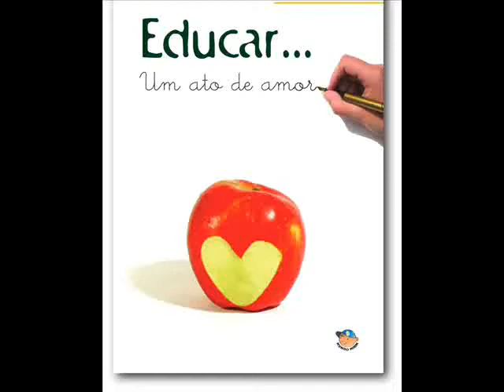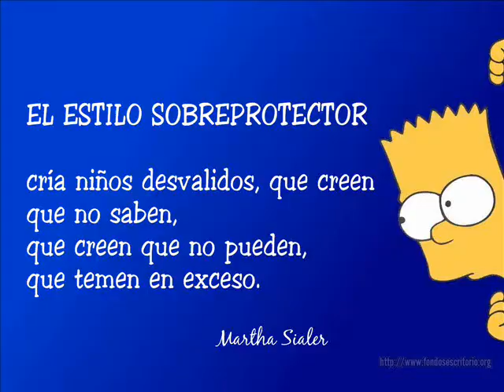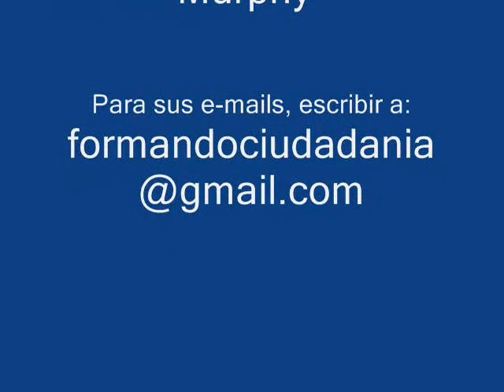Educar Con El Corazón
Unos cortos pero importantes consejos dorados que beneficiarán a nuestros hijos e hijas y a nosotros mismos como padres y madres-

Atte.